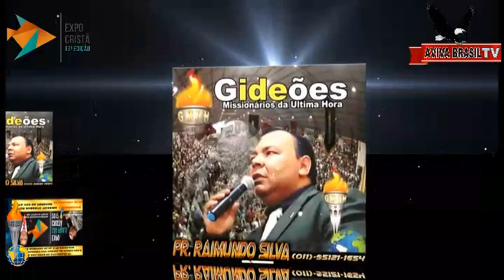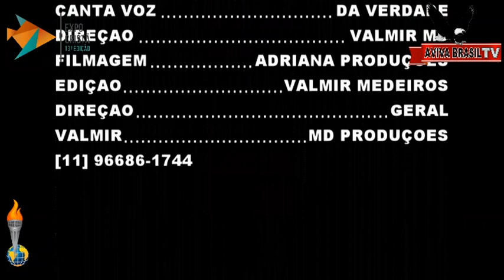ENTREVISTA PR RAIMUNDO SILVA EXPO CRISTÃ 2017